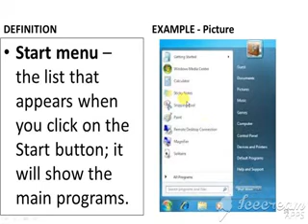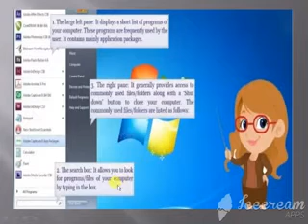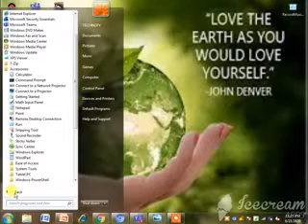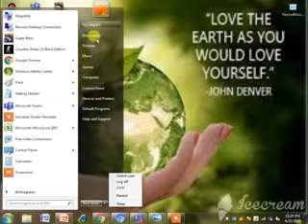6th video Explanation of Start menu and its part